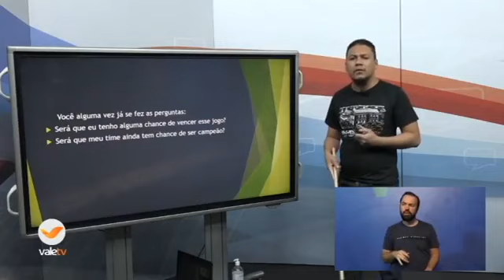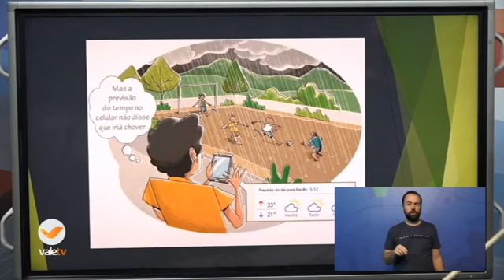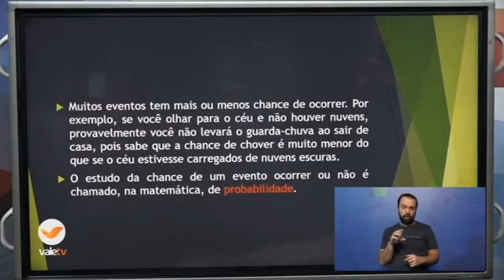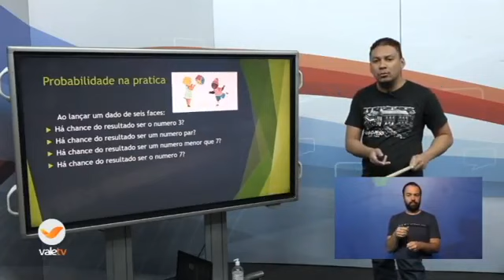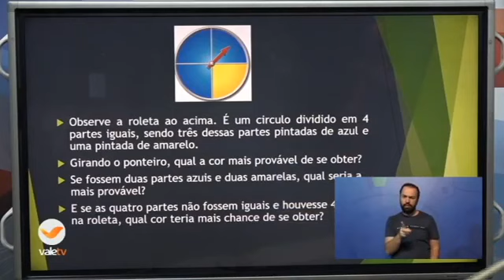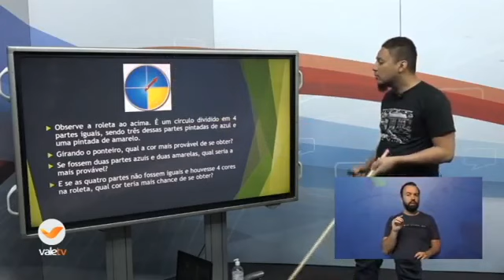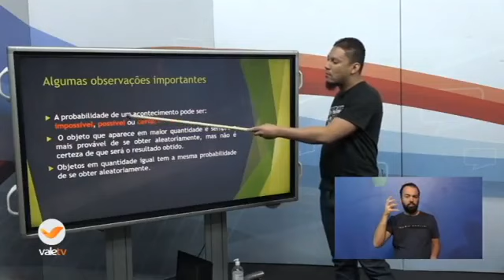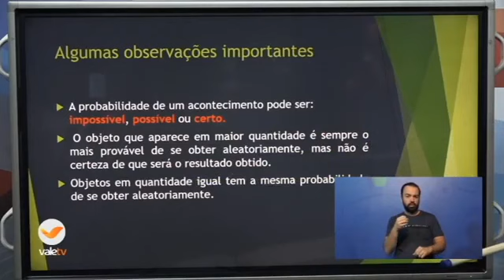12º DIA - TURMA: 7º ANO MATEMÁTICA 03 06 20